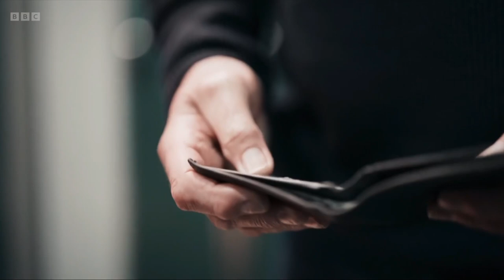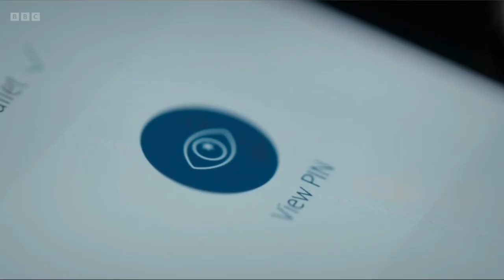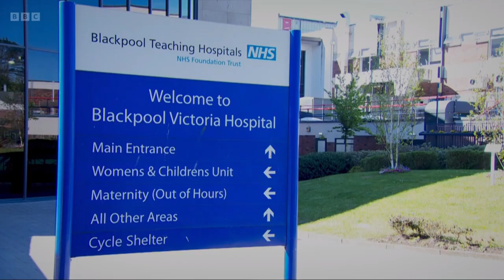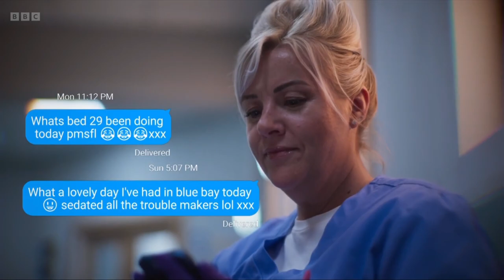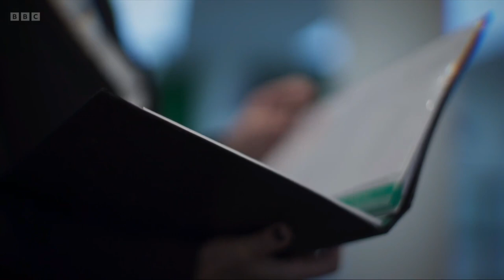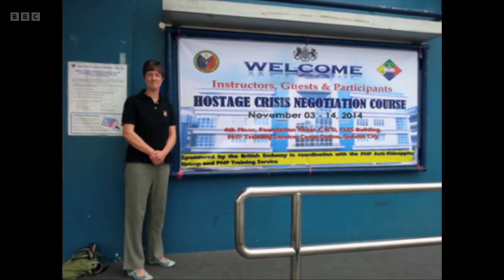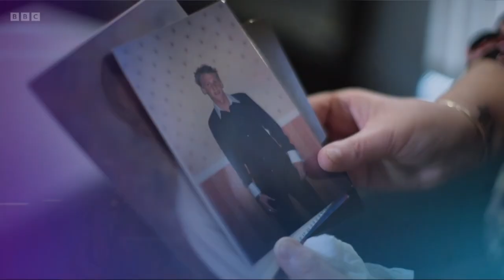UK Crimewatch Live S19E07 - I've Just Sedated Him - British Murder Documentary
How former healthcare workers who were unlawfully drugging patients on a hospital stroke ward and then bragging about it to others were jailed.